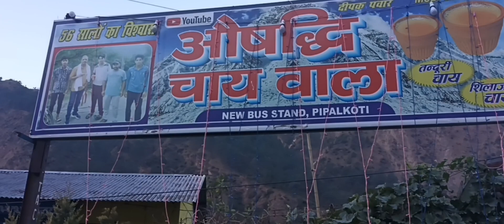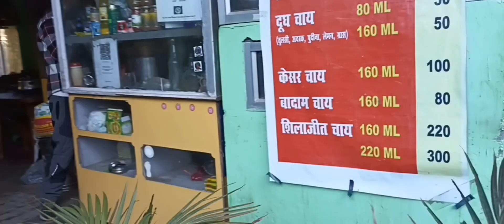बद्रीनाथ धाम यात्रा | औषधीय चाय वाला | कुलहण मे उबलती चाय | पीपलकोटी मे स्पेशल औषधीय चाय | जय बद्री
बद्रीनाथ धाम यात्रा | औषधीय चाय वाला | कुलहण मे उबलती चाय | पीपलकोटी मे स्पेशल औषधीय चाय | जय बद्रीनाथ धाम